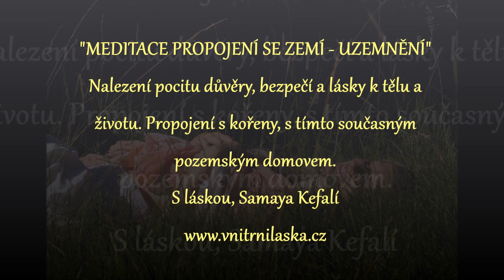MEDITACE - PROPOJENÍ SE ZEMÍ - UZEMNĚNÍ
Přijetí sebe, života na této planetě. Propojení s tělem, napojení na kořeny. Přijetí svého místa - domova ve fyzickém chrámu. Probuzení vědomí důvěry, bezpečí , radosti a toho, že jsem zde správně a vítán/a. Láska k životu a existenci. Jak nahoře, tak dole. Harmonie Bytí.

Máte-li chuť přispět darem od srdce k srdci - pak s důvěrou a láskou můžete zde